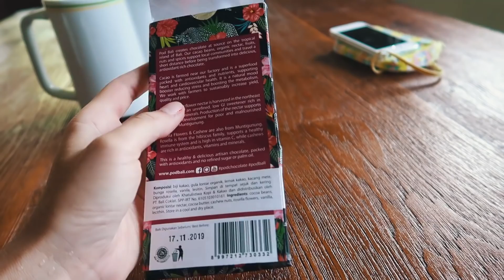Влог: Муж выбирает мне одежду. Секретное место на Бали. Фрукты на Бали. Пляж Нуса Дуа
Влог: Муж выбирает одежду. Секретное место на Бали для встречи закатов. Фрукты на Бали. Пляж Нуса Дуа.

💬 ЧАТЫ ДЛЯ ОТДЫХАЮЩИХ 🌴
Друзья, предлагаю присоединиться к нашим чатам для отдыхающих в приложении для телефона Telegram 🚀
Там Вы сможете познакомиться с другими отдыхающими и найти попутчиков, поделиться своим опытом, узнать необходимую информацию или помочь другим. Не забудьте представиться, хотя бы пару слов о себе: кто, откуда, как предпочитаете путешествовать :)